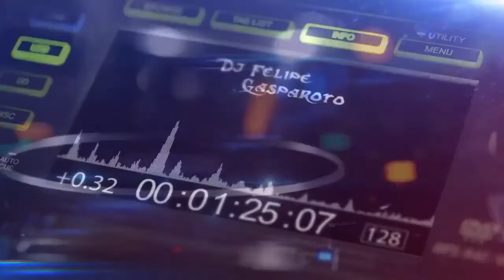PRA TOCAR NO PAREDÃO - FELIPE GASPAROTO [LANÇAMENTO FUNK 2021]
:: Ouça Músicas nas plataformas digitais, Spotify, Deezer, Apple Music e outros